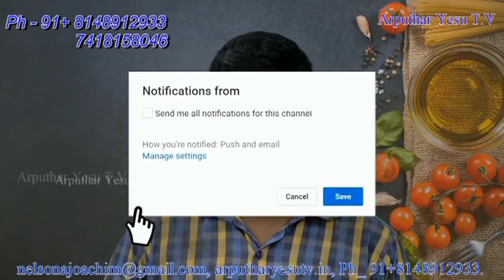Volunteers | Annai Vailankanni Shrine, Besant Nagar. 31/08/2018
Volunteers | Annai Vailankanni Shrine, BesantNagar. 31/08/2018